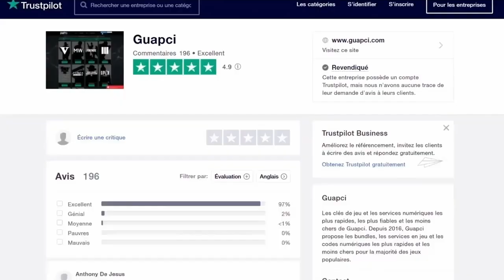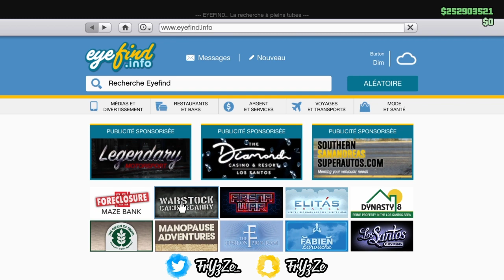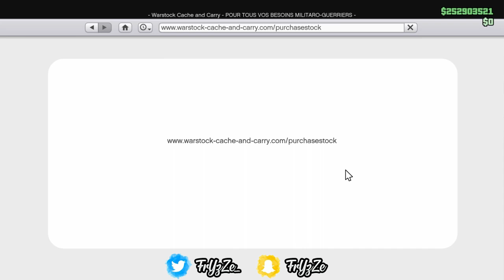NEW GLITCH SOLO DUPLICATION RAPIDE SUR GTA 5 ONLINE 1.51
Timelaps 🕐 :
Intro  : (00:00)
Présentation du glitch et blabla 😛 : (00:24)
Pré-requis : ()
Étape du glitch : ()
Outro : ()

❤️👌Tu as aimé ? Alors➜ Lâche 1 Like 👍❤️